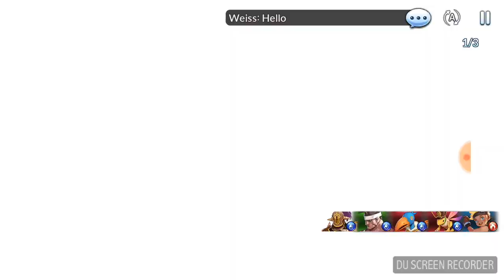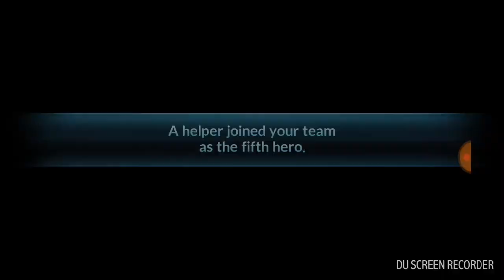Let's play!| knight chronicles gameplay part 3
Enjoy and have a fantastic week